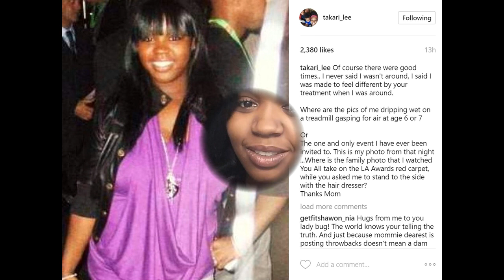Takari Lee exposes Jackie Christie! Jackie posted tons of GOOD selfies from her childhood!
Takari Lee exposes Jackie Christie! Jackie posted tons of selfies from daughters childhood, none of the bad stuff though! Basketball Wives LA Season 6 star news!